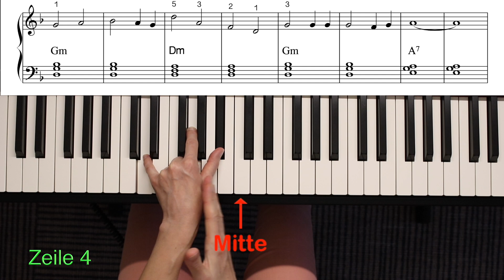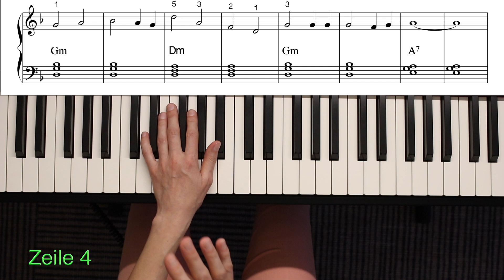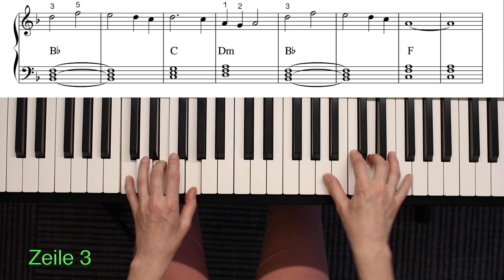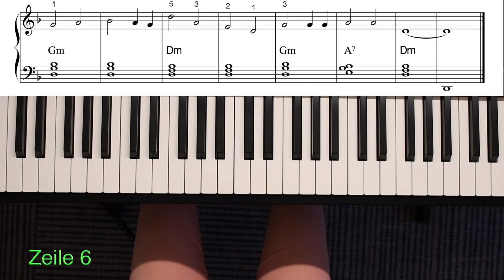☘️ Deux ans de vacances - Piano Tutorial ☘️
Deux ans de vacances - Klavier Tutorial für Anfänger
Musik von Alain Le Meur

Schwierigkeitsgrad:
Einsteiger (grün) ✔️
Fortgeschritten (gelb)
Experte (rot)

Wenn Dir dieses Stück gefallen hat, schau gern auch auf meiner Homepage vorbei:

Ich unterrichte seit vielen Jahren Klavierschüler online in meiner Online-Klavierschule.

Für unterschiedliche Lernniveaus biete ich Kurse an:

🌱   Auch absoluten Anfängern gelingt es nach
        kurzer  Zeit, schöne Stücke zu meistern,

🌱   Fortgeschrittene können an ihrer Spieltechnik
        feilen

🌱   und Wiedereinsteiger können in ihrem
        eigenen Lerntempo auf vorhandenes Wissen
        zurück greifen und Neues lernen.

Des Weiteren biete ich regelmäßig Projekte an, wo Du innerhalb eines Monats in einer von mir begleiteten Gruppe zu einem Kurs oder einem Thema engmaschig regelmäßig unterstützt wirst. Das Lernen in einer Gruppe hat den Vorteil, dass man sich gegenseitig motivieren kann um zusammen sein Projektziel zu erreichen.

Es können Individuelle Lernfortschritte der Teilnehmenden in der Projektgruppe, in geschütztem Rahmen reflektiert werden und ich gehe auf individuelle Herausforderungen mit Live-Videos und Video-Kommentaren ein.

Mir liegt es am Herzen, dass jeder im eigenen Tempo entsprechend der individuellen Kenntnisse üben und dazu lernen kann. Nur dann kann mit Leichtigkeit und Freude aus einem Blatt mit Noten Musik werden, die berührt.

🙏 Ganz lieben Dank für die wundervollen Zuwendungen (Spende) 🙏:
Vermerk: Danke-Beitrag YouTube
Raiffeisenbank Surselva
Fanny Engelhart
CH-8408 Winterthur
IBAN: CH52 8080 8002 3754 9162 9
SWIFT-BIC: RAIFCH22